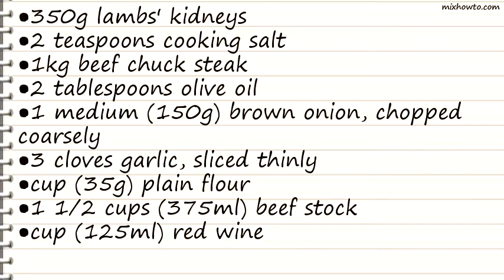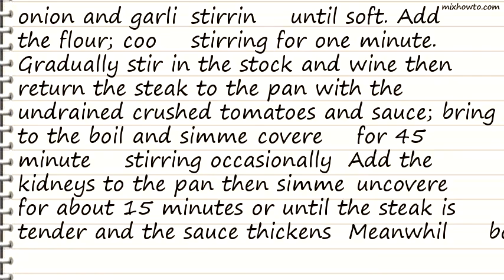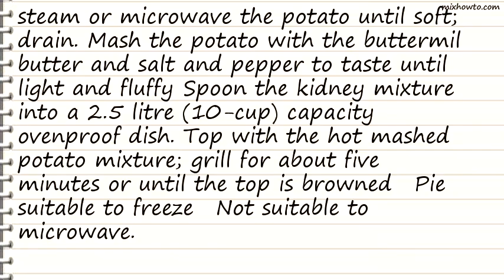Recipe Steak and kidney potato pie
INGREDIENTS:
●350g lambs' kidneys
●2 teaspoons cooking salt
●1kg beef chuck steak
●2 tablespoons olive oil
●1 medium (150g) brown onion, chopped coarsely
●3 cloves garlic, sliced thinly
●cup (35g) plain flour
●1 1/2 cups (375ml) beef stock
●cup (125ml) red wine
●400g can tomatoes
●1 tablespoon Worcestershire sauce
●1 1/2kg potatoes
●3/4 cup (180ml) buttermilk
●40g butter